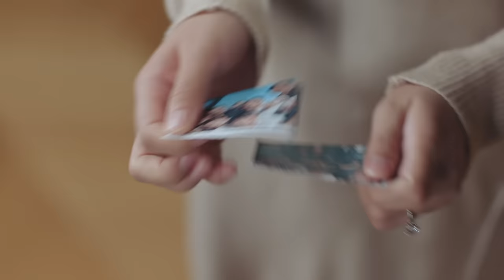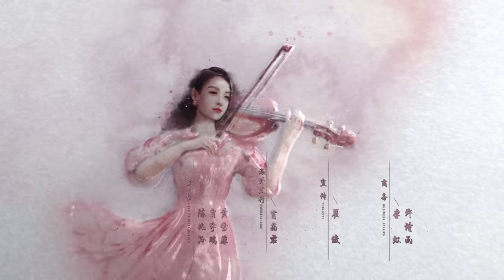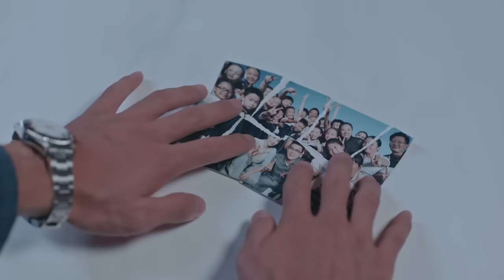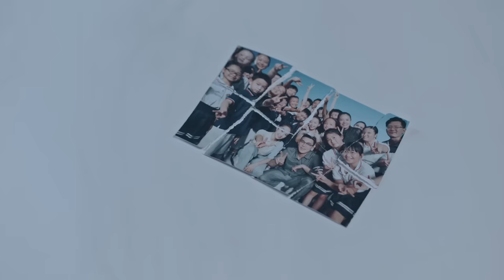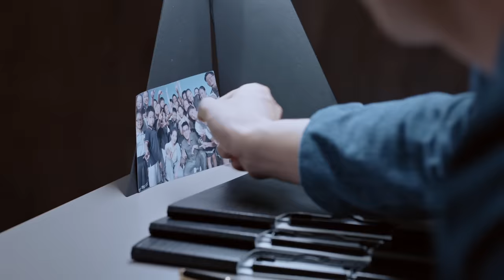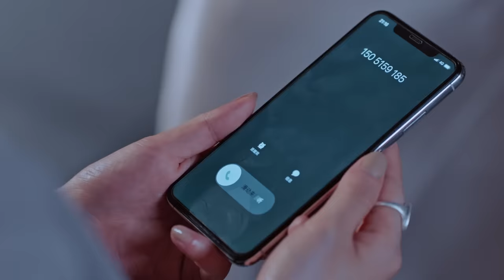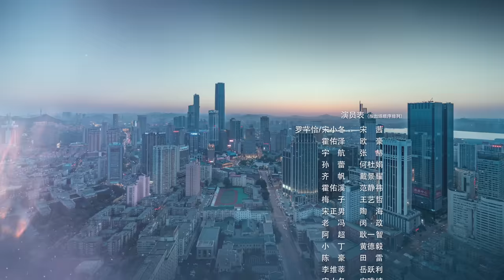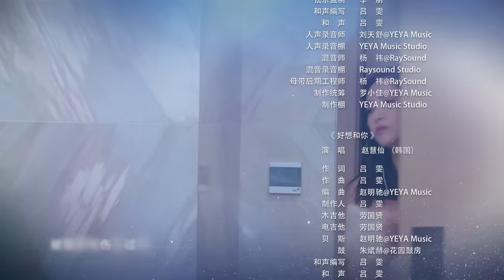ENG SUB【陌生的恋人 | Lover or Stranger】EP22 宋茜欧豪虐恋 Victoria Song & Oho Ou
由耀客传媒出品，黄天仁执导、张萌担任总制片人，宋茜、欧豪领衔主演，张赫、何杜娟、戴景耀、范静祎、王艺哲、陶海主演，田雷友情出演的爱情悬疑剧《陌生的恋人》，将于今晚20点正式登陆腾讯视频、爱奇艺联合播出。不同于传统甜虐的爱情题材，《陌生的恋人》以“悬疑感”打开一场真假虚幻的情感交织，一经曝光就引发网友热议。暗藏秘密的爱人之间将掺杂怎样的纠葛与反转，着实令人期待。

宋茜欧豪甜虐交织上演悬疑爱情。

【Lover or Stranger】
After an avalanche, a young violinist loses her memory. Facing her mysterious entrepreneur fiancee and their upcoming wedding, she must find herself again amidst the confusion and secrets.

Ulterior secret and irreversible misplaced life.

导演：黄天仁
总制片人：张萌
领衔主演：宋茜、欧豪
主演：张赫、何杜娟、戴景耀、范静祎、王艺哲、陶海
友情出演：田雷

Director:  Tien-Jen Huang
Chief Producer：Alina Zhang
Lead starring：Victoria Song,  Oho Ou
Starring: Ryan Zhang, He Du Juan, Dai Jing Yao,  Fan Jing Yi, Wang Yi Zhe, Tao Hai
Guest starring: Tian Lei